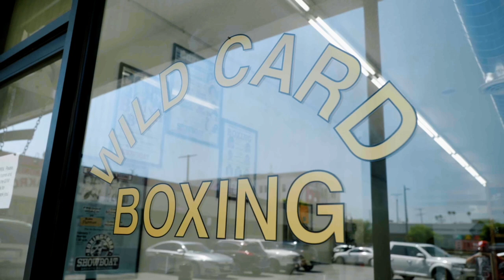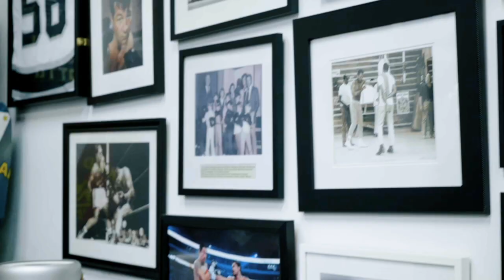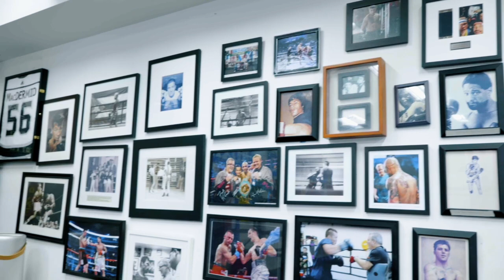Gamebred Bareknuckle Live Workout: Fabricio Werdum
Gamebred Bareknuckle will be back Friday September 8th!

Two Former UFC Heavyweight Champions, Junior Dos Santos and Fabricio Werdum will make their Bareknuckle MMA debut on Friday, September 8th at the Vystar Memorial Arena in Jacksonville, Florida.

🎟️ Ticketmaster
🏟️ VyStar Veterans Memorial Arena
📍 Jacksonville, FL

Gamebred FC (GFC): Bare Knuckle MMA
Jorge Masvidal's iKON FC: MMA